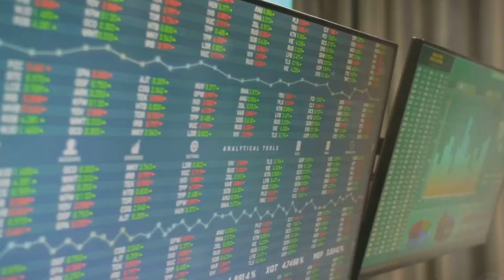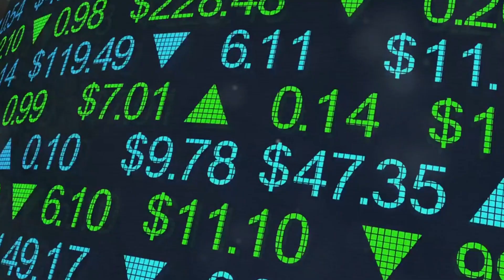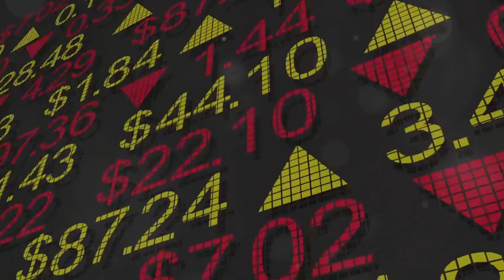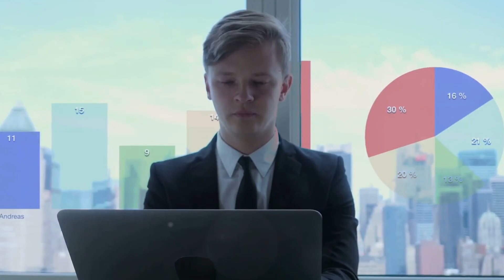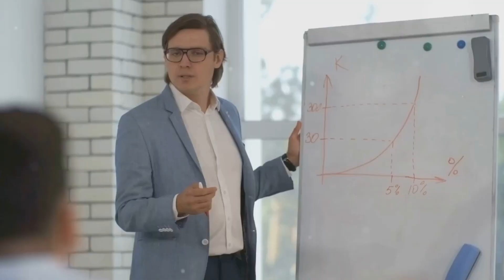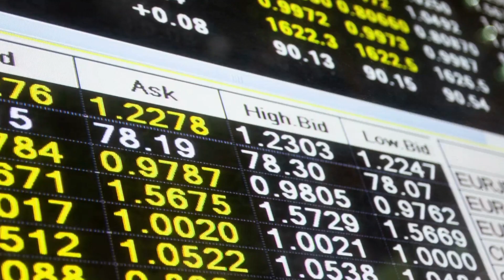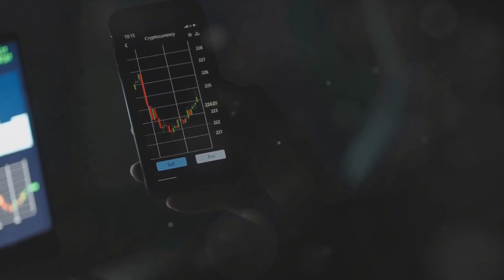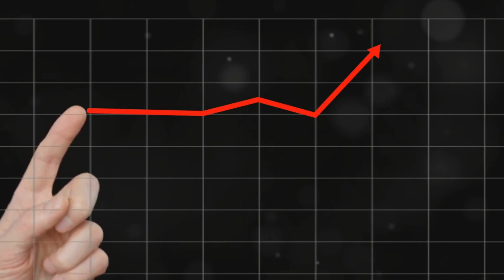10 Money Secrets From The World's Richest People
The Richest People in the world didn't get where they are by chance—they've mastered the art of wealth accumulation through their strategies and mindset. In this enlightening video, we unveil the top 10 money secrets straight from the playbook of the world's most affluent individuals. From savvy investments to ingenious business tactics, each secret divulged offers invaluable insights into how these titans of industry manage and multiply their fortunes. Whether you're an aspiring entrepreneur or simply eager to gain a deeper understanding of financial success, this video is a must-watch for anyone looking to unlock the secrets to prosperity.